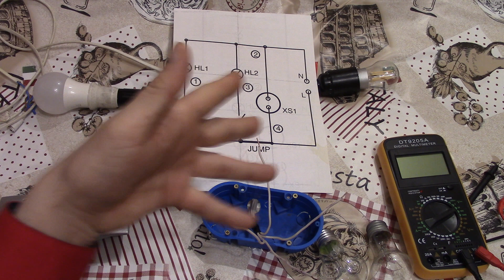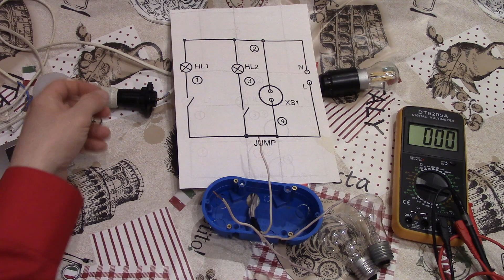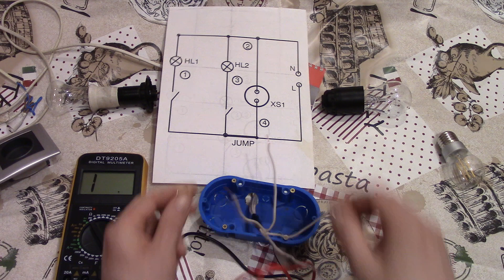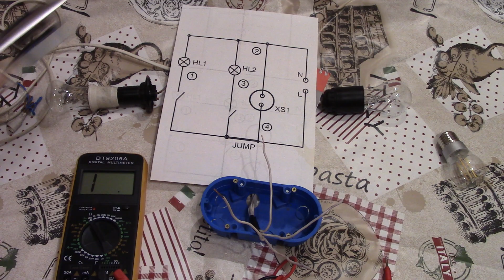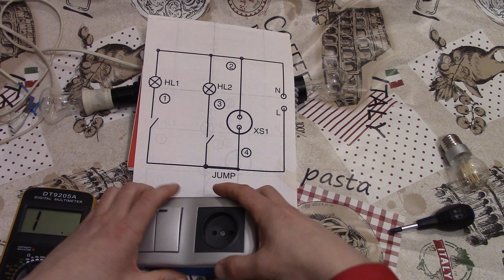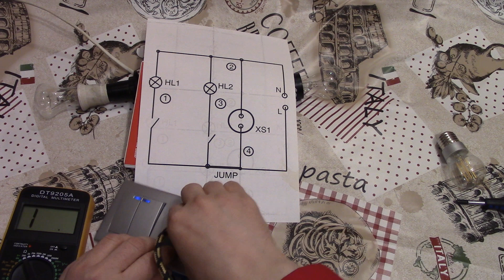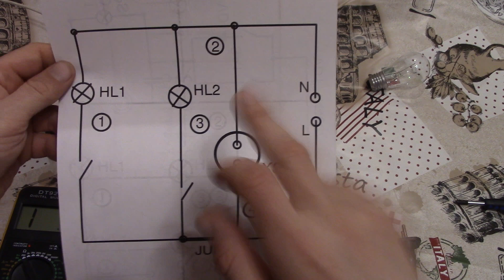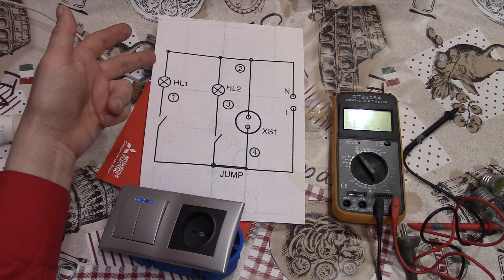Как подключить двухклавишный выключатель с розеткой без подачи напряжения .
ПРИ НЕПРАВИЛЬНОМ ПОДКЛЮЧЕНИИ ВОЗМОЖНО КОРОТКОЕ ЗАМЫКАНИЕ ПРИ ВКЛЮЧЕНИИ !!!
Способ подключения двухклавишного выключателя с розеткой без заземления . Способ позволяет определить провода и правильно подключить при снятом напряжении .
Для начала нужно отключить линию и отключит подключенные на этой линии электроприборы с целью прозвонки  проводов .
Далее проверяют отсутствие напряжения на проводах с целях безопасности . Затем производят измерение сопротивления каждой из двух ламп накаливания и запоминают эти сопротивления .
Вкручивают эти две лампы накаливания и запоминают на какую линию была подключена лампа накаливания и сопротивление ее .
Производят замер сопротивления каждой из ламп перебирая провода подключением щупов мультиметра . Как только находят сопротивление одной из ламп  запоминают эти провода и производят поиск сопротивления другой лампы . При нахождении проводов , подключенных к обеим лампам находят общий нулевой провод на рисунке обозначен номер 2 . Между другими оставшимися проводами , которые подключены к двум лампам должно быть сопротивление равное сумме сопротивлений обеих ламп накаливания . В данном примере это провода под номером 1 и 3 . Последний оставшийся провод  под номером 4 это фазной и при измерении с проводами 1,2,3 мультиметр должен показывать совсем иное сопротивление по сравнению с измеренными сопротивлением ламп накаливания .
После определения проводов производят подключение , предварительно установив перемычку между общей клеммой выключателем и одной из клемм розетки и туда же подключит провод 4 . Провод номер 2 подключить к другой клемме розетки . Провод 1 подключают к левой клемме выключателя , провод 3 к правой клемме выключателя . Далее устанавливают положение обеих клавиш выключателя в положении разомкнуто с целях избежания короткого замыкания если произошла ошибка . Подают напряжение и первым делом производят проверку  на наличии в розетки напряжения , подключив к розетке мощный электроприбор и проверки его работоспособности . Если электроприбор работает нормально его отключают от розетки и производят только после этого включение клавиш выключателя . Левая клавиша должна включать левую лампу , правая клавиша - правую лампу .
ЕСЛИ ПОДКЛЮЧЕННЫЙ К РОЗЕТКИ ЭЛЕКТРОПРИБОР НЕ РАБОТАЕТ - ЗНАЧИТ ПРОВОДА ВОЗМОЖНО ПОДКЛЮЧЕНЫ НЕПРАВИЛЬНО ИЛИ САМ ЭЛЕКТРОПРИБОР НЕИСПРАВЕН . В ЭТОМ СЛУЧАЕ ИЩИТЕ ПРОБЛЕМУ ДО ТОГО КАК ПРОИЗВЕСТИ ВКЛЮЧЕНИЕ СВЕТА КЛАВИШАМИ .
В окончательном случае заменяют лампы накаливания светодиодными по мере необходимости . Желаю удачи !